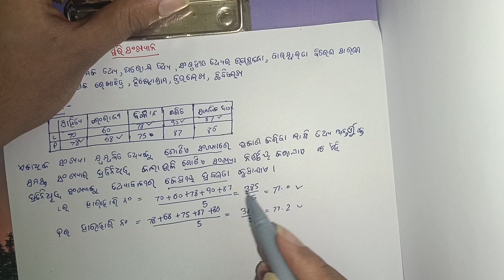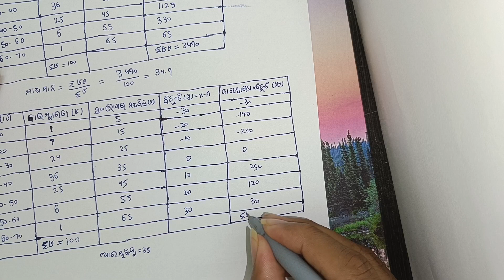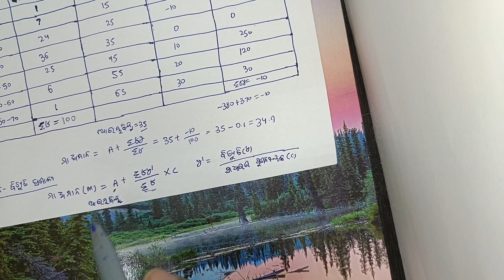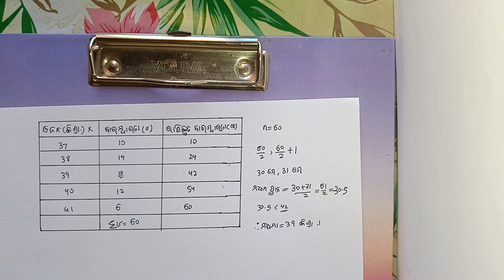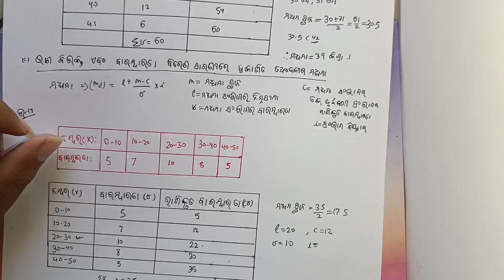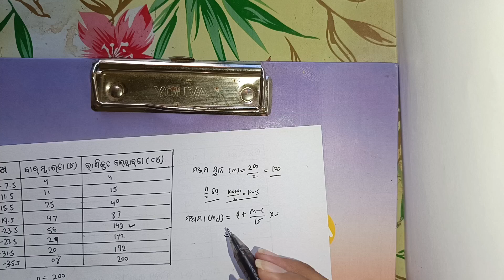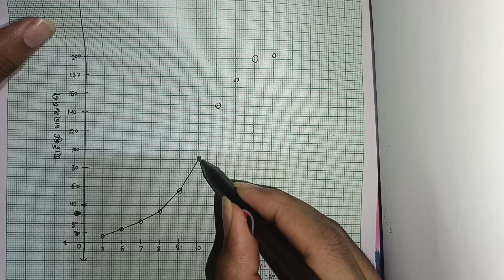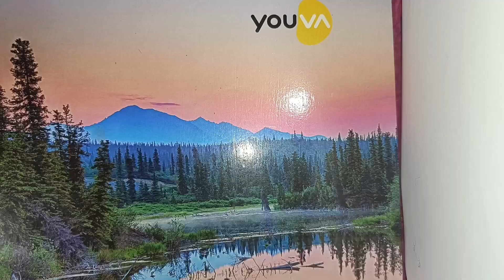ପରିସଂଖ୍ୟାନ 10Tth Class || Maths 5th Chapter || Statistics 5th Chapter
TIMESTAMPS 🚀
00:56-କେନ୍ଦ୍ରୀୟ ପ୍ରବଣତା
8:43- ମାଧ୍ୟମାନ
58:56- ମଧ୍ୟମା
1:42:31- ଗରିଷ୍ଠକ

Parisankhyan ଦଶମ ଶ୍ରେଣୀ

Parisankhyan
parisankhyana 10th class 5a

10th class math 5a question answer 10 number

parisankhyana 12th class education

parisankhyana 9th class

parisankhyana class 9

parisankhyana 10th class basic concepts

10th class math parisankhyana basic concepts

parisankhyana 10th class 5a 8 number

10th class math parisankhyana 5c question answer

parisankhyana 10th class 5b

10th class math parisankhyana mcq

parisankhyana 10th class mcq

parisankhyana 10th class 5a 3 number
10th class math parisankhyana 5c question answer

parisankhyan
parisankhyana 10th class

parisankhyana 5b

parisankhyana 10th class question answer

parisankhyana 9th class 7b
parisankhyana math